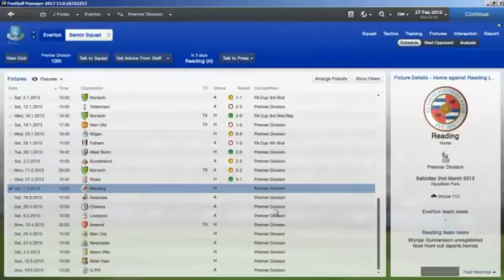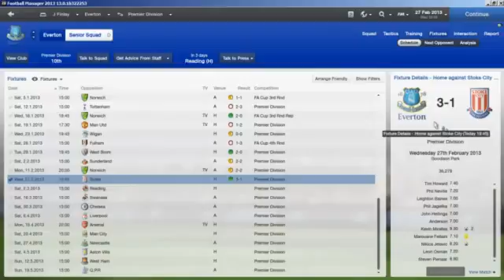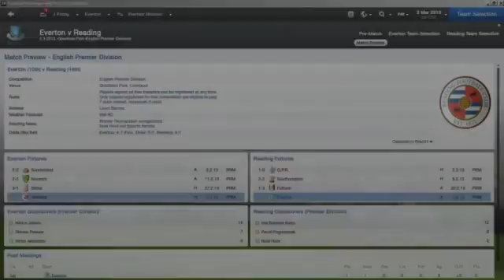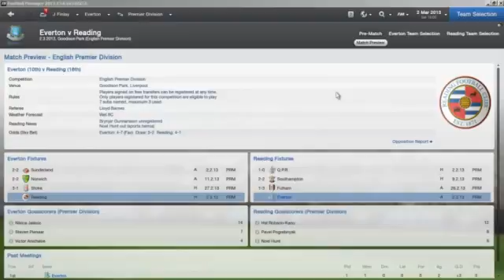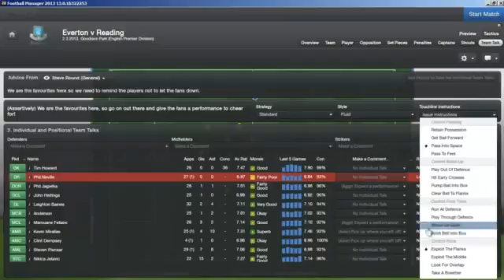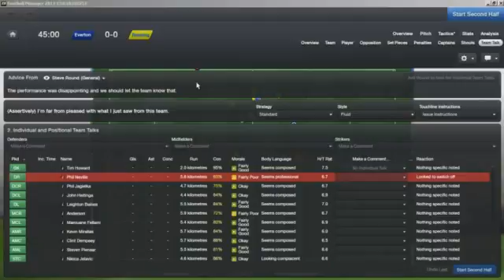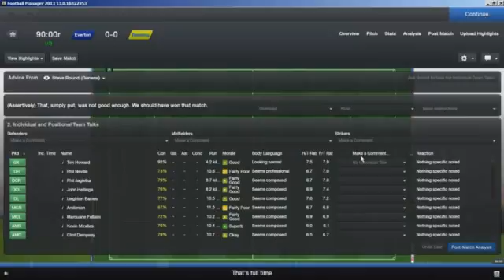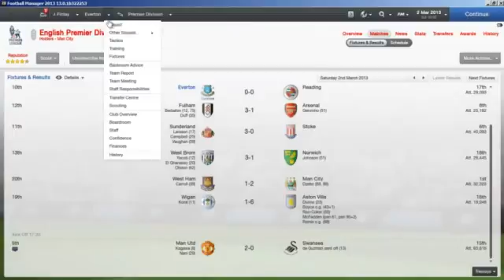Football Manager 2013 Everton Lets Play Episode 8 Reading Live Commentary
for a proven highly accurate winning picks betting system.